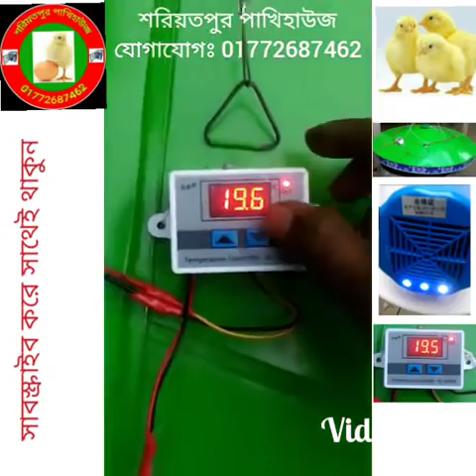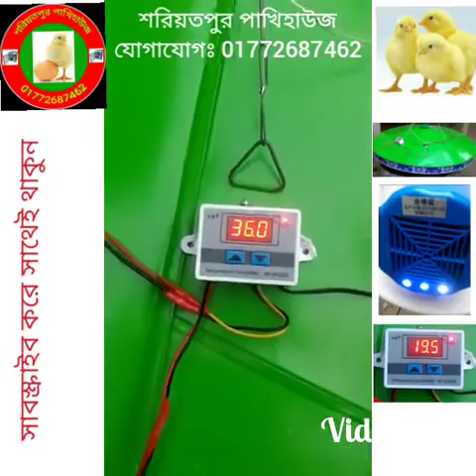এই শিতে সহজে পোল্ট্রি ও টার্কির বাচ্চার ব্রডিং ,পরিচর্যা, খাবার ও ঔষধপাতি, A টু Z আলোচনা (পর্ব-১)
এই শিতে সহজে পোল্ট্রি ও টার্কির বাচ্চার ব্রডিং ,পরিচর্যা, খাবার ও ঔষধপাতি, A টু Z  পর্ব-১

বিভিন্ন বয়ষী টার্কি,টার্কির ডিম, তিথির, কোয়েল,সিল্কি মুরগি ও কাদাকনাথ মুরগি৷

এবং উন্নতমানের ডিম ফোটানোর সেমিঅটো ও ফুলঅটো মেশিন,বিভিন্ন রকম টেম্প্রাচার কন্ট্রোলার, টেম্প্রাচার কন্ট্রোলার সার্কিট,টার্নিংমটর, সেটার ট্রে, হ্যাচার ট্রে, মটরসহ অটো টার্নিং ট্রে, লিমিট সুইচ,Timer, AC/DC ফ্যান, হিউিমিডিটি কন্ট্রোলার, হাইড্রোমিটার, HTC মিটার, আইপিএস,ইনভার্টার, ১২ ভোল্ট ব্যাটারী ও ব্যাটারী চার্জার,স্বল্প মূল্যের জেনারেটর সহ সকল কিছু পাবেন সুলভ মূল্যে।

শরিয়তপুর পাখিহাউজ এর ফুলঅটো এবং সেমিঅটো ডিম ফোটানোর মেশিন এখন সারাদেশে৷আস্থা এবং বিশ্বাস রাখার জন্য আমাদের সকল গ্রাহকদের ধন্যবাদ জানাইI

২০০  ডিমের (১০০+১০০)    মূল্য:-  ১১৫০০
৩০০  ডিমের (২০০+১০০)  মূল্য:- ১৫৫০০
৪০০  ডিমের (৩০০+১০০)  মূল্য:- ১৯৫০০
৫০০  ডিমের (৪০০+১০০)  মূল্য:- ২৫৫০০
৬০০  ডিমের (৫০০+১০০)  মূল্য:- ২৯৫০০
১০০০ ডিমের ( ৮০০+২০০)  মূল্য:- ৩৯৫০০

সব আইটেমের সাথেই থাকবে ডাবল সার্কিট XM-18 মেশিন ও ১ বছর ওয়ারেন্টি I

মূল্যঃ- (সেমি অটো)
১১০ ডিমের ককসিট মেশিন  মূল্য:- ৫৫০০
সাথে পাবেন ২টি কন্ট্রোলার,AC/DC
২১০ ডিমের ককসিট মেশিন  মূল্য:- ৭৮০০
সাথে পাবেন ২টি কন্ট্রোলারAC/DC
২০০ ডিমের রাউন্ডসিস্টেম    মূল্য:- ৭৫০০
এই মেশিন গুলিতে আপনি ডিমগুলি শুধু হাতে ঘুরাবেন, বাকি সব অটো ।

বিঃদ্রঃ-পাইকারী মূল্য আলাপসাপেক্ষ

কুরিয়ারে পাঠানো হয় দেশের যে কোন প্রান্তে,আগে পন্য বুঝে পাবেন পরে মূল্য পরিশোধ করবেন।

ইনকিউবেটরের অন্যান্ন যন্ত্রপাতি ও টার্কি,তিথির,কয়েল, হাঁস-মুরগি পালন ও চিক্যিসা সম্পর্কে জানতে আমাদের পেইজে আসুন।